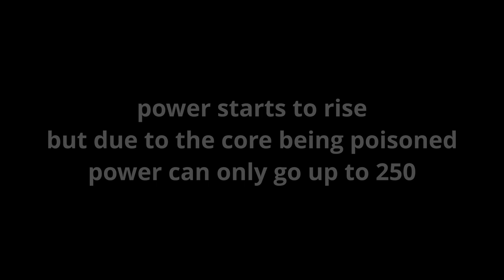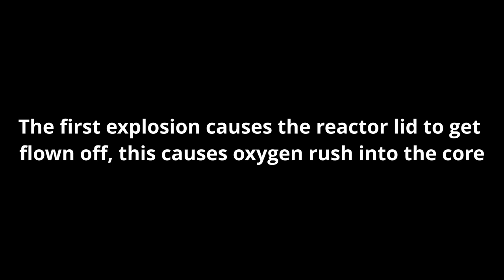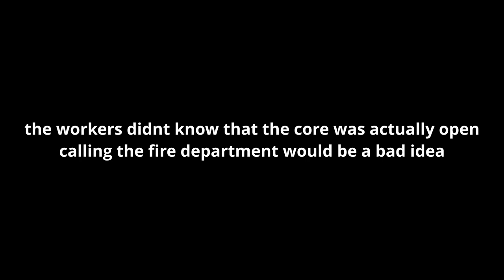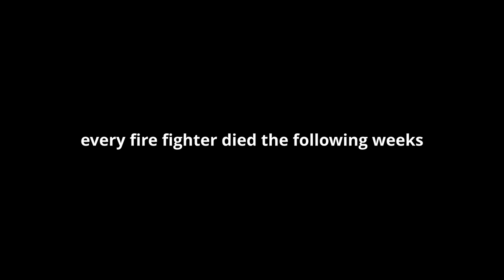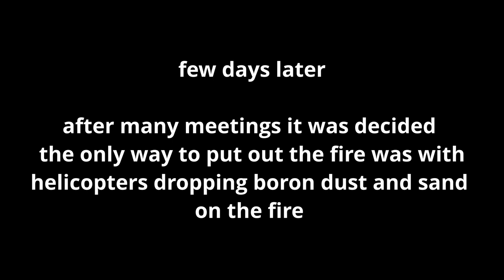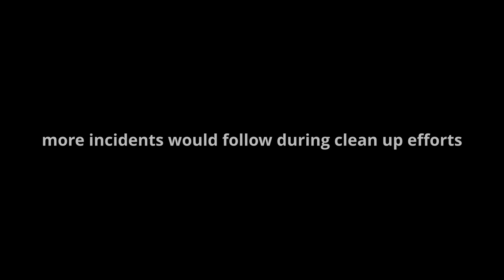Chernobyl A Plane Crazy Story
This took about 7 hours to film and edit, I hope you enjoy it